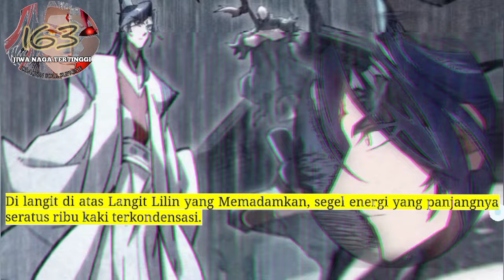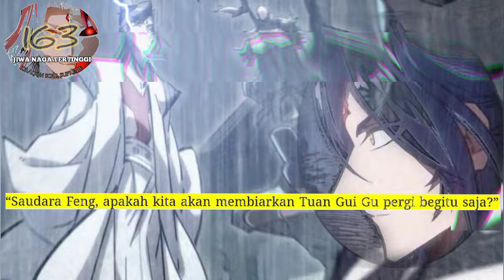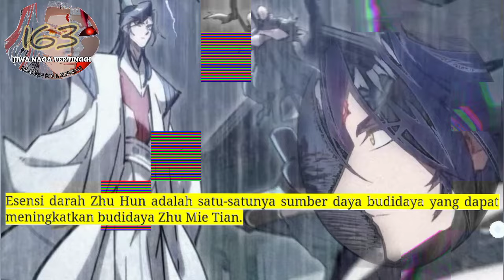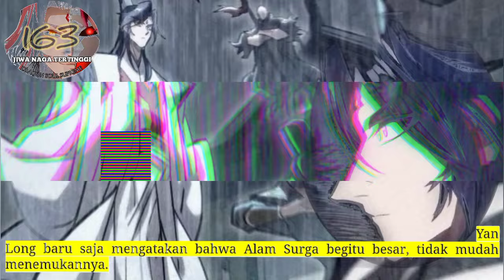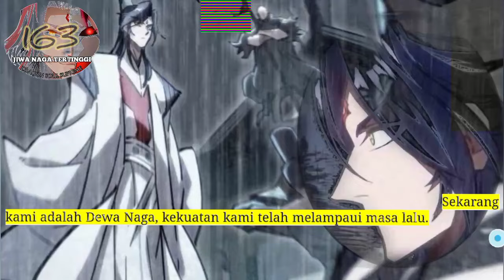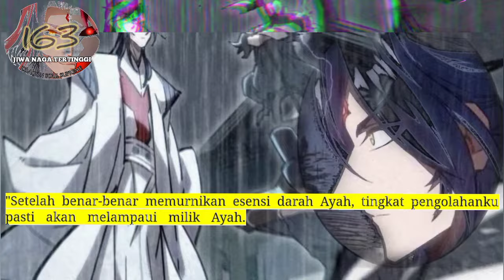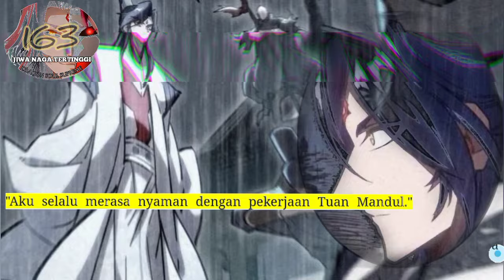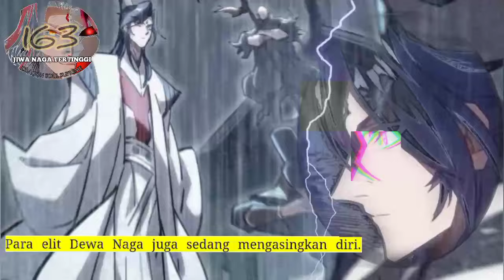Jiwa Naga Tertinggi season 163